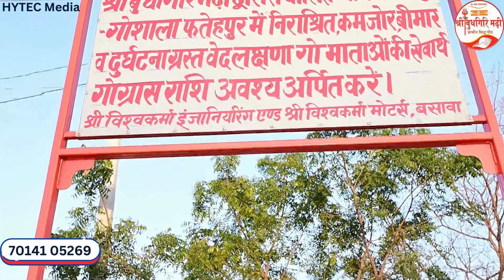गोग्रास अभियान के लिए अनोखा कदम | गोशाला | Gaushala | Shri Kamdhenu Gaushala | Fatehpur Shekhawati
आप देसी गोवंश की सेवा के लिए श्री दिनेश गिरि जी महाराज द्वारा संचालित 3 गोशालाओं में दान कर पुण्य प्राप्त कर सकते है।
You can donate for the welfare of Indian Breed Cows at 3 Gaushalas run
by Shri Dinesh Giri Ji Maharaj.

Shree Kamdhenu Gaushala Samiti
HDFC Bank Fatehpur

श्री दिनेश गिरि जी
स्थान : श्री बुधगिरि मढ़ी, फ़तेहपुर शेखावाटी, सीकर, राजस्थान
Shri Budhgiri Ji Ki Madhi Fatehpur Shekhawati Sikar Rajasthan India.